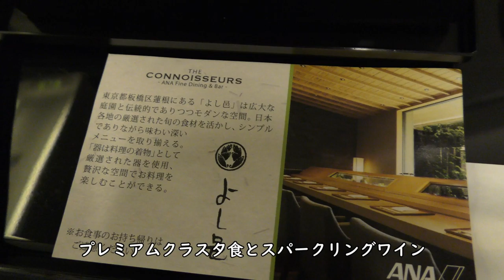【プレミアムクラス夕食】板橋よし邑／ANA1216那覇空港→福岡空港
2021年6月19日撮影、ANA475便、羽田空港→那覇空港Boeing737- 800(JA85AN)プレミアムクラス席より撮影したプレミアムクラス夕食、板橋よし邑、スパークリングワイン、焼酎夕の映像です。

【撮影機材】
Panasonic 4K VZX990M 64GB HC-VZX990M-W
4K ビデオカメラ VZX992M

Everyday Update!